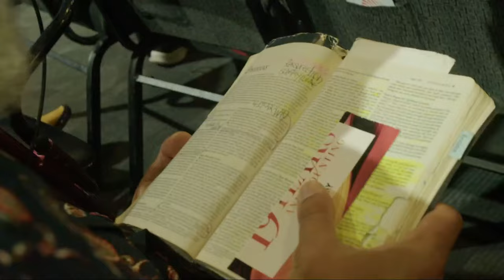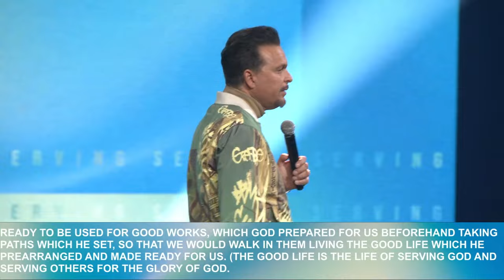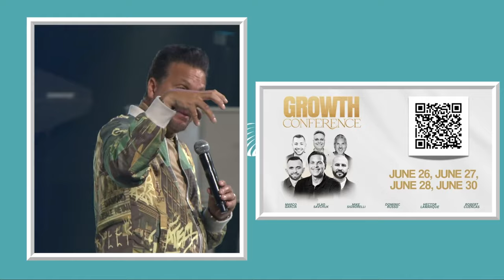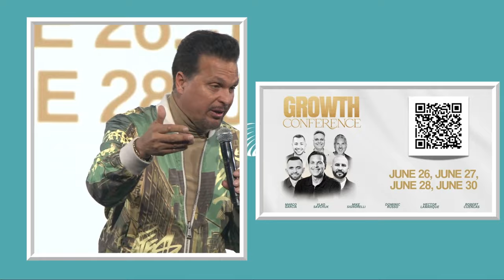4 REASONS WHY SERVING IS SO IMPORTANT?